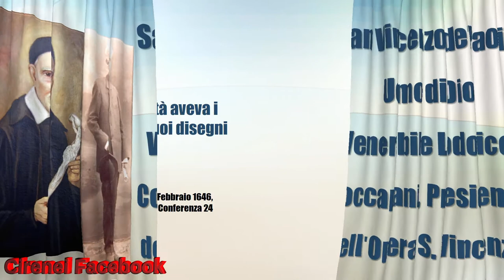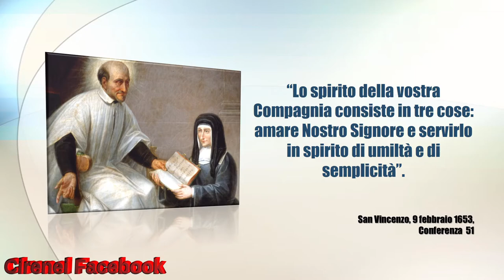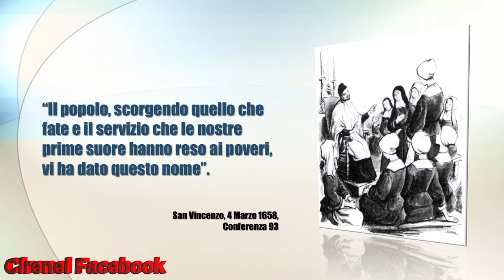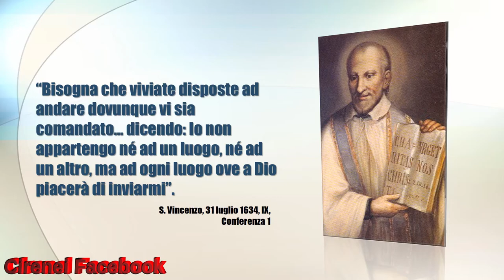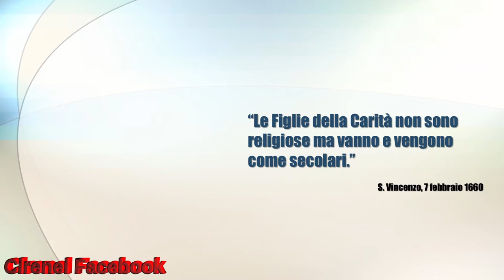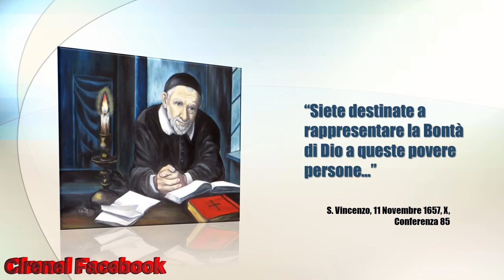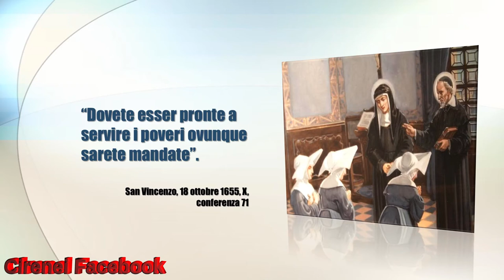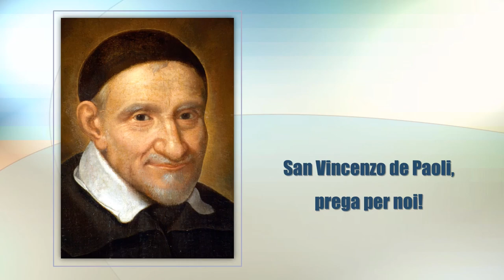008 COCCAPANI - SAN VINCENZO DE PAOLI E IL VEN. LODOVICO COCCAPANI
SAN VINCENZO DE PAOLI E IL VEN. LODOVICO COCCAPANI

Preghiera per la beatificazione di
Lodovico Coccapani
Signore Padre Santo, che hai voluto fare di Lodovico Coccapani un apostolo della carità, generoso fino a spendere tutta la sua vita nell’aiuto ai fratelli più bisognosi Insegnaci a seguire il suo esempio e a donare con gioia , perché è solo donando che si riceve ed amando che si è amati da Te Bontà Infinita.
Fa che il Tuo servo, candidato alla gloria degli altari continui nei nostri difficili tempi ad offrire la testimonianza di una fede operosa e coraggiosa. Che la Tua gloria si manifesti in lui strumento fedele del Vangelo. Per Cristo nostro Signore. Amen.